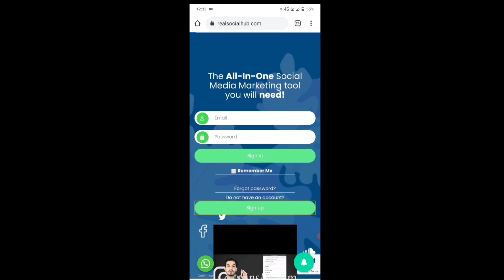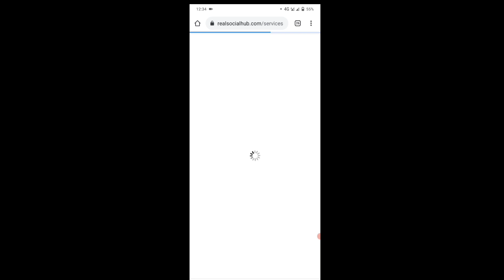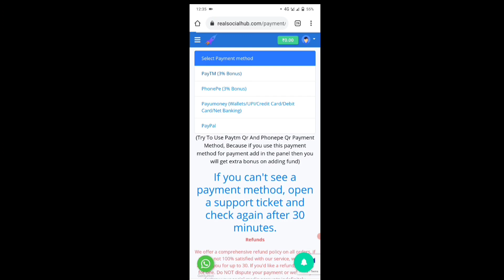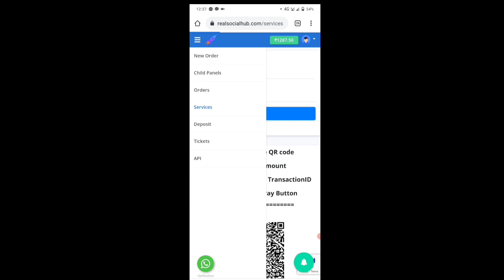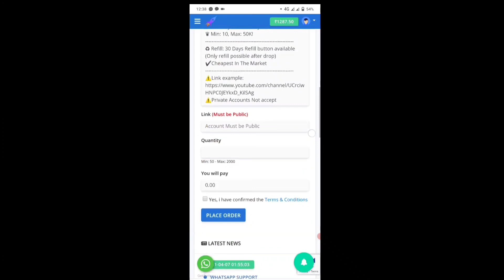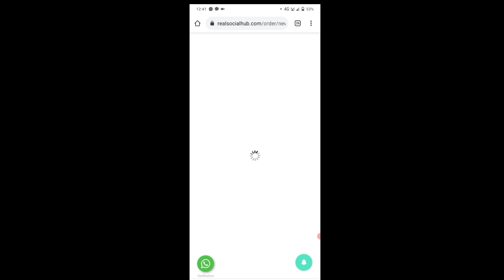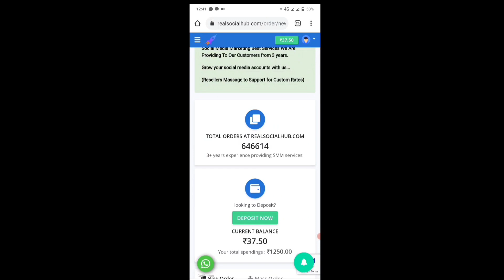Get 1000 Subscriber Quickly 2021🔥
इस वीडियो में बताने वाला हु की

Mic

Tripod

Camra tripod

Canon200d

Gorilapod Tripod For Vlog

Light Stand

Airtel 4G  Hotspot

watch hours
how to get 1000 followers on
instagramn
new event
how to get 1000 diamonds in free fire
with videobuddy
youtube in 1 day
youtube in tamil
instagram in 1 min

Might Otherwisebe Infringing. Non-Profit, Educational or